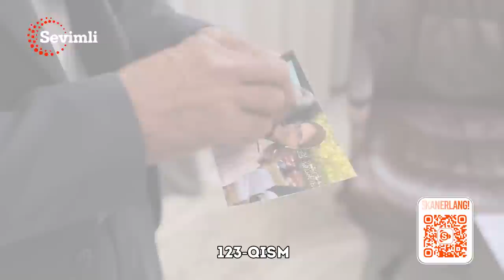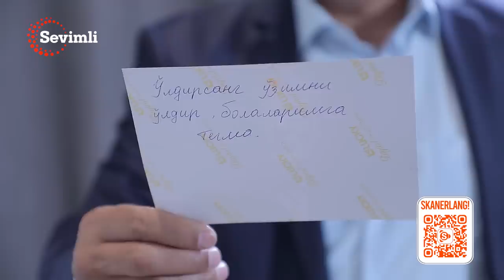Intiqom alangasi 123-qism (milliy serial) | Интиқом алангаси 123-қисм (миллий сериал)